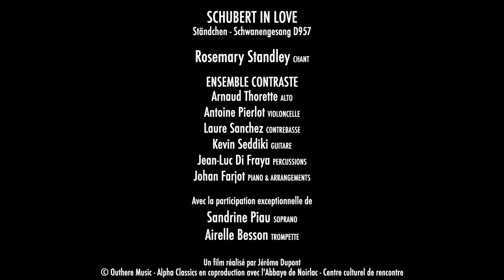SCHUBERT // 'Ständchen' by Rosemary Standley & Ensemble Contraste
Album Release date → September 2020

A few years after the success of her album crossing Baroque music with folk, Love I Obey (ALPHA538), the Franco-American singer Rosemary Standley visits Schubert, this time with the complicity of the Ensemble Contraste: ‘We all have a few notes of Schubert buried deep inside us’ say the artists, who have got together around his music and brought to it an original sound texture, the result of their varied influences – classical, pop, jazz, folk.
They have picked some of the best-known lieder (Ständchen, selections from Winterreise, etc.) and universally loved instrumental pieces, incorporating in them rhythms from other countries and instruments unusual in this repertory: the jazz trumpet of Airelle Besson, the guitar of Kevin Seddiki, the percussion of Jean-Luc Di Fraja join forces with the viola of Arnaud Thorette, the piano, cello and double bass of Ensemble Contraste – not forgetting the exceptional participation of the soprano Sandrine Piau, who joins Rosemary Standley for several duets. The arrangements are by Johan Farjot.